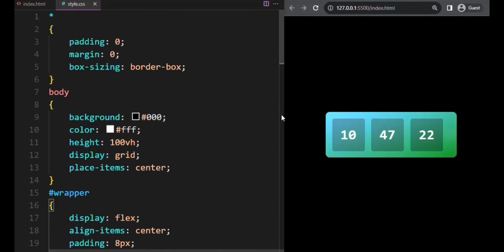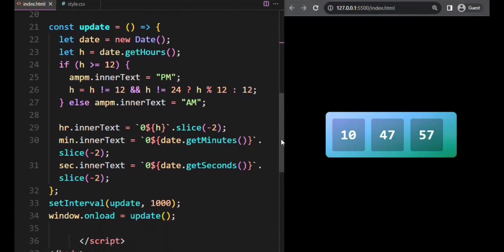NEW! DIGITAL CLOCK DESIGN USING HTML & CSS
Welcome to  Coding Ideas With Fahad.
Your Ultimate Destination for All Things Coding! 🚀

🖥️ Are you a passionate programmer, a curious coder, or a tech enthusiast on the hunt for top-notch coding content? Look no further! We've got you covered.
Also watch this awesome Loader Design:-
Join us on this exciting coding journey, and let's explore the world of programming, one line of code at a time. Together, we'll conquer the digital realm and unlock the endless possibilities of coding. Thanks for stopping by, and we can't wait to code with you!

Coding Ideas With Fahad- Where Coding Becomes an Adventure! 💻🌍🚀